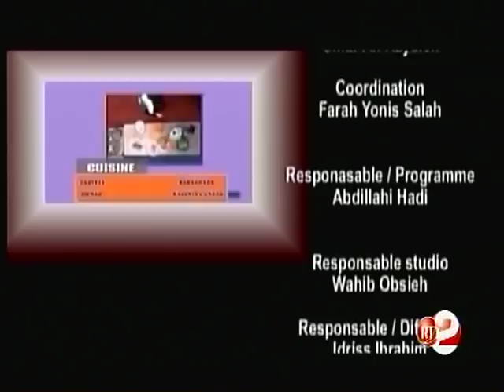RTD : Daryeel Dumar 02/11/2018